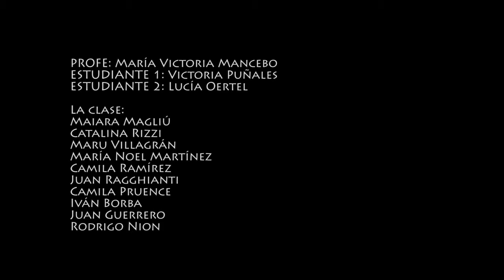¿Nos motivan? - Usina Cultural Casavalle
Audiovisual realizado por estudiantes del Liceo Dámaso en la Usina Cultural Casavalle.